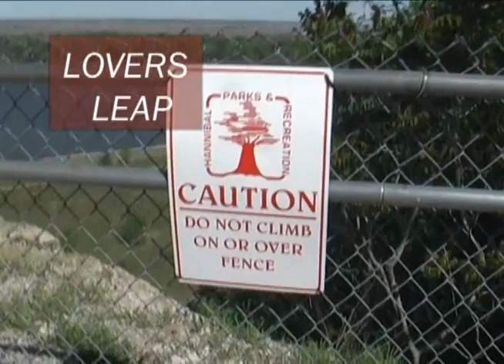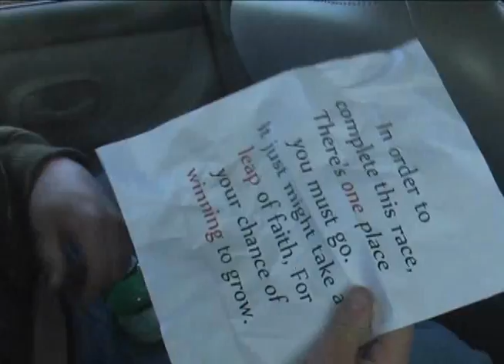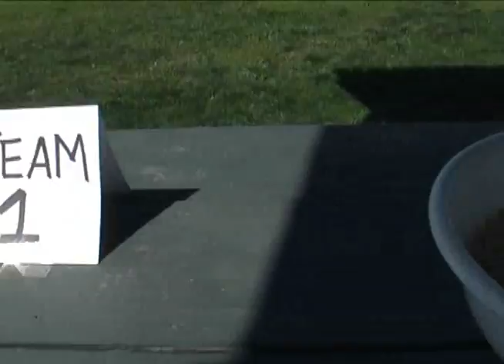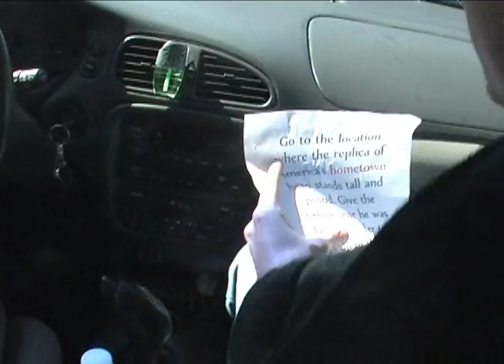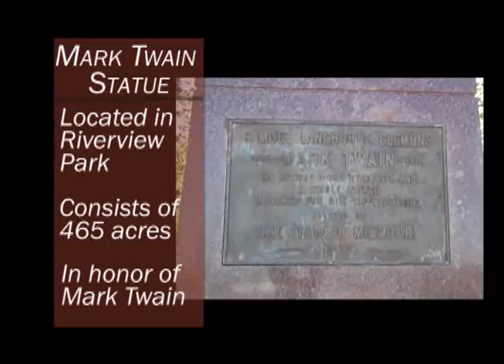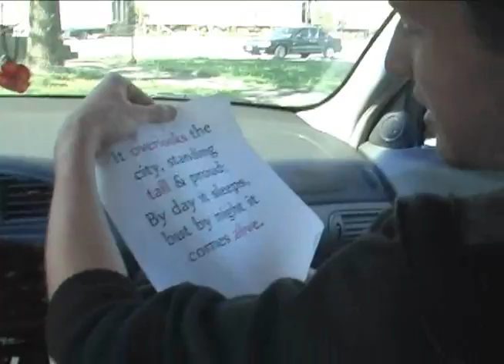Mad Dash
Group Project in Broadcast Production II class. Created a show like the Amazing Race. Contestants had different clues around Hannibal, MO and had to compete in different challenges